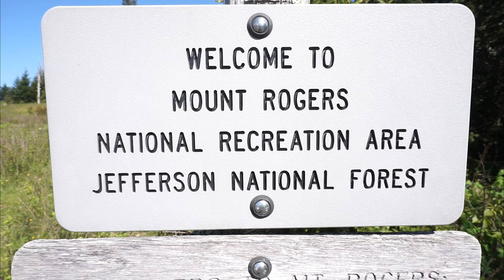Slot Canyons and Wild Ponies (Exploring Virginia with my Belgian Malinois)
In this video we head to South Western Virginia to explore Great Channels of Virginia, an amazing section of slot canyons tucked away in the mountains. We then head South East to Grayson Highlands State park to do some more hiking, camp for the night and get a glimpse of the wild ponies that inhabit the mountains.

If you plan on visiting any of these places or venture outdoors, follow lead no trace principles and keep the great outdoors beautiful for everyone to enjoy!

Tiktok, instagram- @adventuresofmazikeen